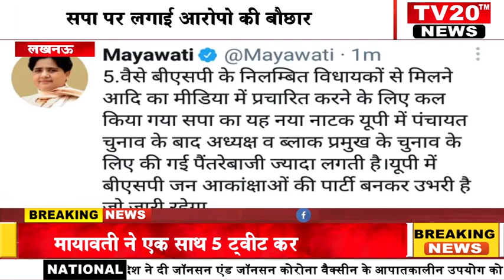LUCKNOW, मायावती ने एक साथ 5 ट्वीट कर सपा पर लगाई आरोपो की बौछार